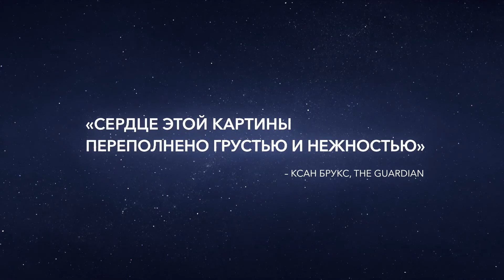О бесконечности Дублированный трейлер